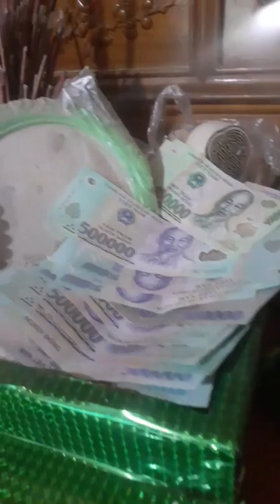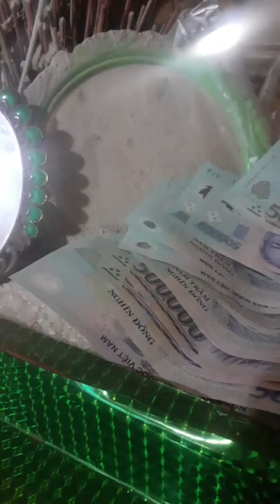Then Nga di cung đổi số cho tín chủ